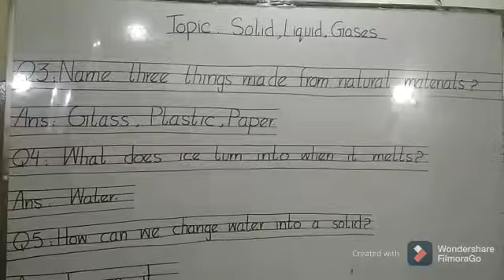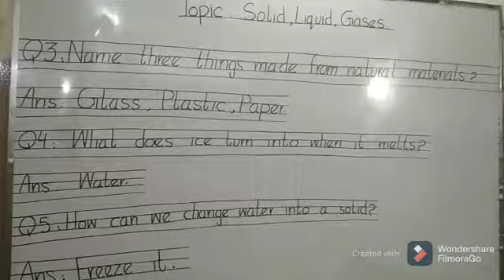Class 2 Science Lecture 19